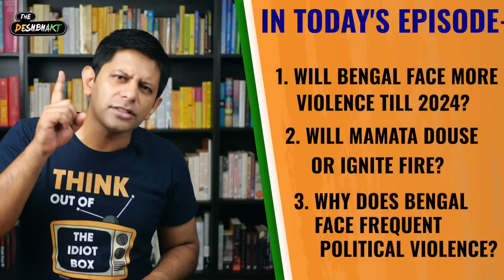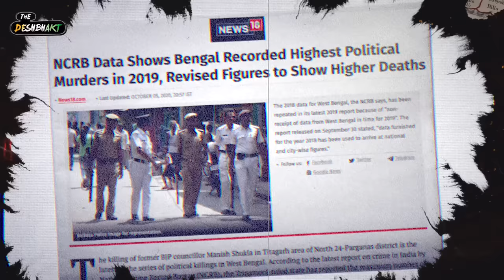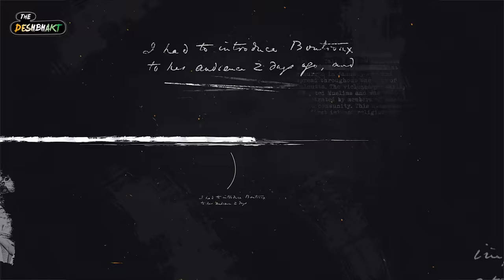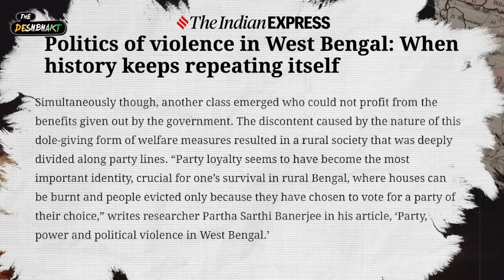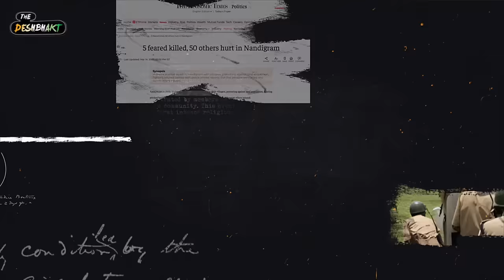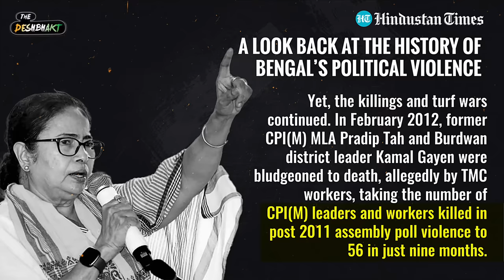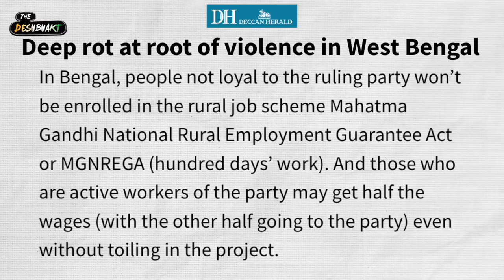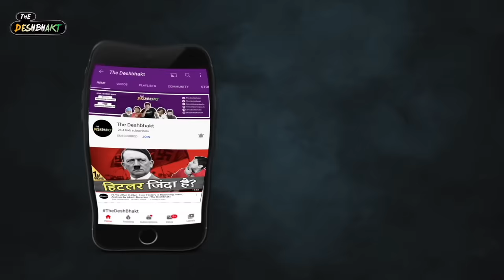From Singur to Sandeshkhali - Why Bengal Continues to Bleed | PART 1 | Akash Banerjee & Poulami Nag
The Results of the West Bengal Panchayat Polls are rolling out and TMC is set to dominate the polls - but that victory will be marred once again by massive violence - the levels - that no other part of the country sees.

Why has Mamata Banerjee failed to control this violence - is it her fanning the anger ?? - or is it that Bengal is seeing another cycle of violence with BJP now hitting back at the TMC with greater force?Why is Violence so pervasive and even acceptable in this eastern state??  - Why is it that people are willing to die for Panchayat Level Elections ... Bengal as we will see has a very different makeup and way of operation.

THANKS A TON to Poulami Nag for pointing me in the right direction with all things Bengal / giving me critical points and overview / helping the team with the research.
FOR ALL THINGS BENGAL - please follow her awesome channel

Credits :
Writer : Akash
Thumbnail : Khursheed
Graphics : Mehul
Editor : Tushar, Khursheed & Ritam
Producer : Sahil Likhar